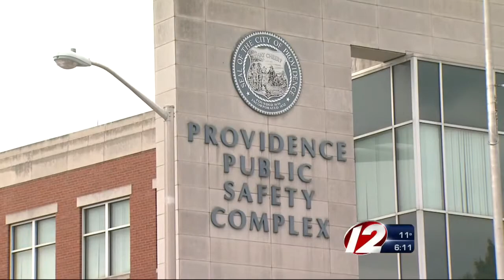How state lawmakers can become local judges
A 1997 state Ethics Commission opinion was a game changer for state lawmakers who also wanted to hold municipal judgeships.